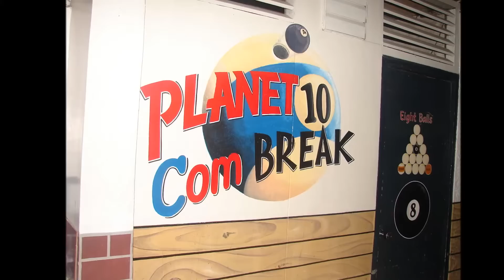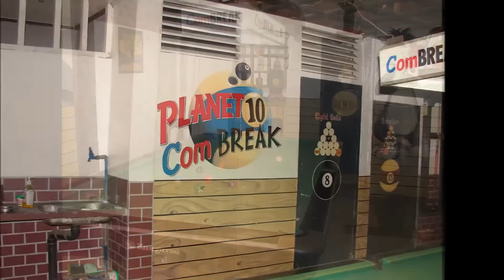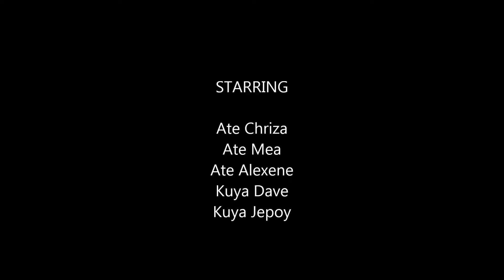Planet Combreak Billiard...